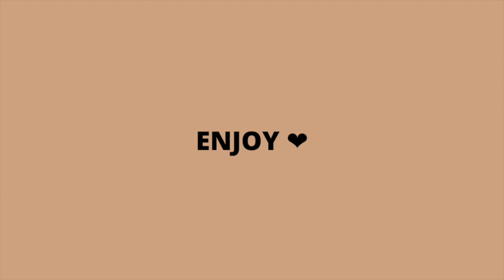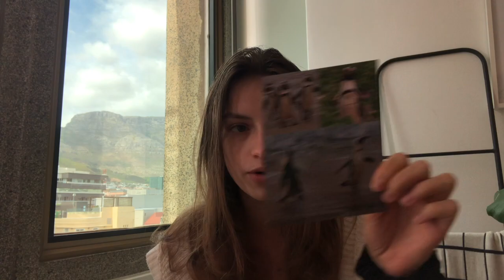PRODUCTIVE VLOG: closet organization *satisfying*, grocery shop + haul, laundry & full body workout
Hi guys! Hope you all enjoy this productive day in my life. its been a while since I have filmed a productive vlog but I know you guys like these videos so I hope you enjoy this vlog! We had quite a productive Monday. I called the embassy, did my weekly planning, grocery shopped and of course I shared a mini healthy grocery haul. I also did my laundry, organized my closet because it was in fact a DISASTER lol and just had a productive day.

If you are new:
My name is Jillian (you can call me Jill) and I am 20 years old. I make videos about lifestyle, travel, vlogs, work and I am recently getting into health and fitness. I also just dropped out of college and am on the road to accomplishing my goals! This is very new and exciting. I hope you decide to stick around for more! I will have my other social media linked if you want to check those out as well to keep up more in my everyday life!